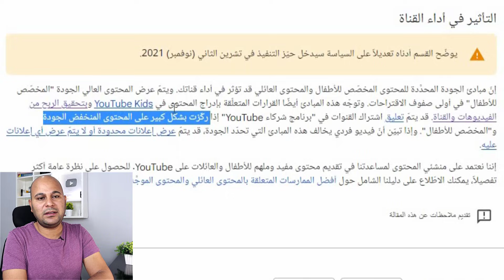تحديث اليوتيوب الجديد قد يؤدي الى ايقاف الربح فى قناتك !!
تحديثات اليوتيوب ، تحديث جديد خاص بقنوات الاطفال والقنوات العائلية ، فيما يخص المبادىء التى تحدد المحتوى ذات الجودة العالية والجودة المنخفضة ، والذى يؤثر فى اداء القناة ، حيث يتم عرض المحتوي العالي الجودة " المخصص للاطفال "فى اولى صفوف الاقتراحات ، وقد يتم تعليق الربح اذا كان المحتوى منخفض الجودة

تحديثات اليوتيوب الجديدة
للخدمات المدفوعة والتواصل مع فريق عمل علامة استفهام

يمكنك زيارة مدونة علامة استفهام والاستفادة من المقالات الحصرية